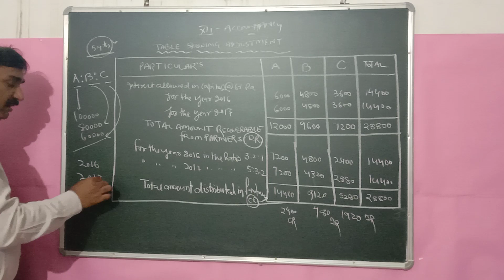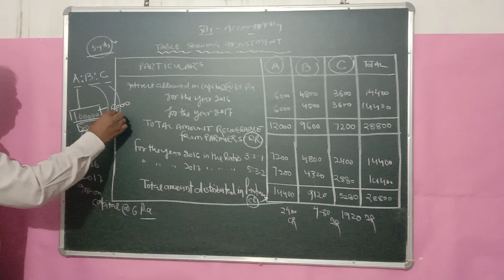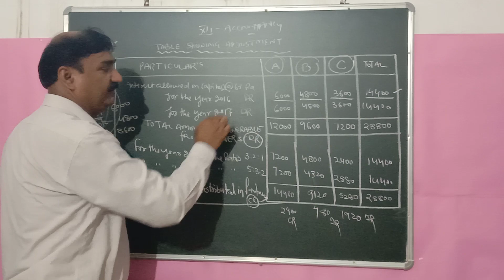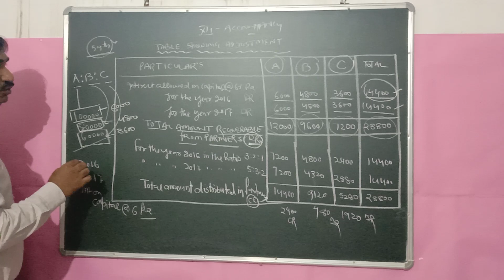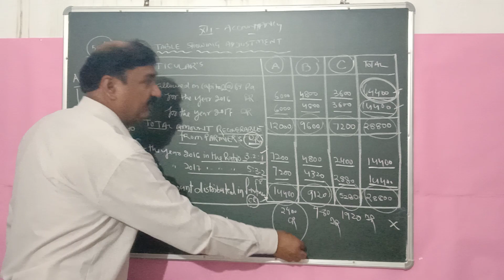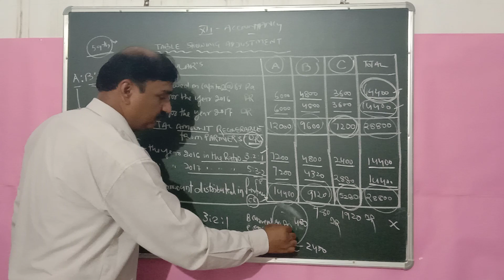12 Accountancy Topic-Table showing adjustment .illustration no 59